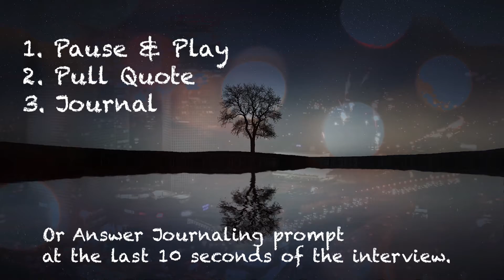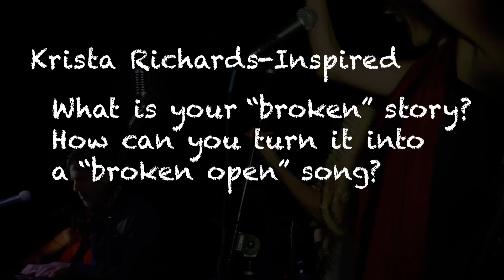Krista Richards, The Love Story behind "Broken"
Dear Journal-Artists,

The Love Story Krista Richards Interview is Designed to Activate Your Journaling Journey:

1. Pull out a notebook/journal of yours.
2. Pause and play throughout the video.
3. Pull quote from something Krista Richards said that resonated with you.
4. Start Journaling.

Krista Richards’s EP Broken explores the process of heartbreak. She is a singer, songwriter, based in San Diego, California and is immersed in the conscious community.

Optional: If you don't know what to journal about, answer the journaling prompt given to you at the last 20 seconds of this video.

About Krista Richards:

“…I remember being in the shower and falling to the floor, sobbing, crying. My heart was being ripped out of my chest. I just knew that he was with somebody else. Something had happened, and sure enough, when he came back from his trip, he told me that he had fallen in love.” -Krista Richards.

Producer & Editor: Mingjie Zhai;
Interviewer & Writers: Mingjie Zhai & Athena Lim;
Cameras: Jeredon O’ Conner, Arin Degroff, and Jesse Rivas. Production Assistant: Alysta Lim.

The Love Story Media, Inc. is a 501(c)3 non-profit media, publishing, and educational platform that fuses journaling, journalism, and the hero's journey to inspire people to transform heartbreak into their own Love Story. Discover your narrative in the artists who have loved, lost, and transformed their pain into creative expression.

Our Message is:

Discover your Inner Artist in Heartbreak.

"You have to keep breaking your heart until it opens."-Rumi